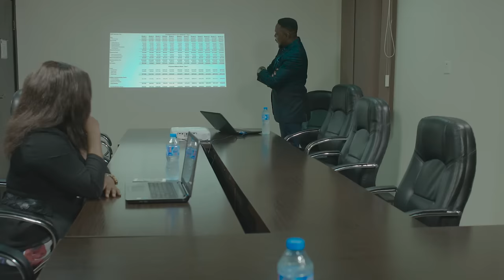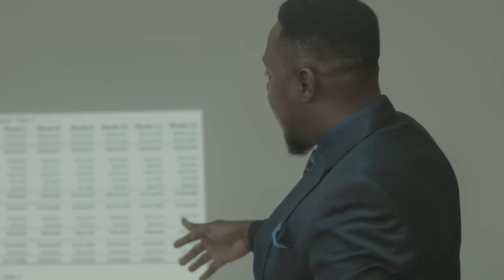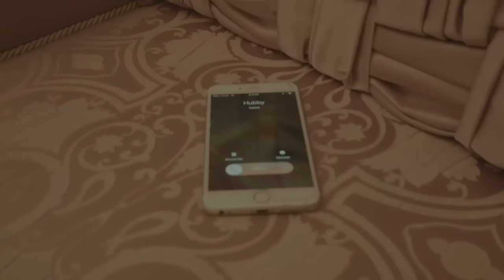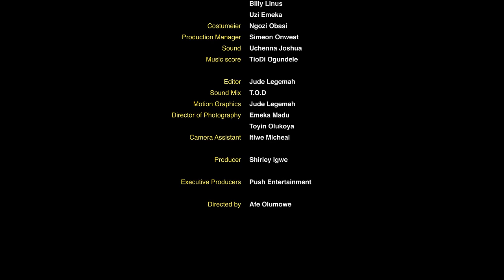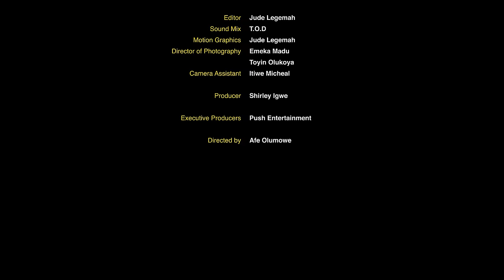MIDDLE OF NOWHERE 2024 LATEST NIGERIAN MOVIE Shirley Igwe Wole Ojo Angel Unigwe Femi Jacobs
Is money enough in marriage?...
Femi Jacobs
Shirley Igwe
Angel Unigwe movies 2024
Wole Ojo
2024 latest nigerian movies